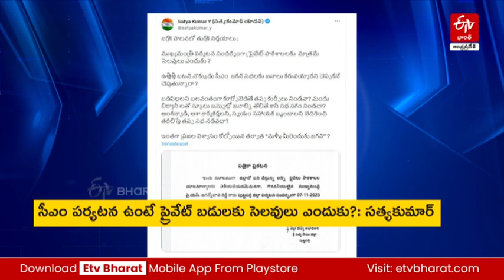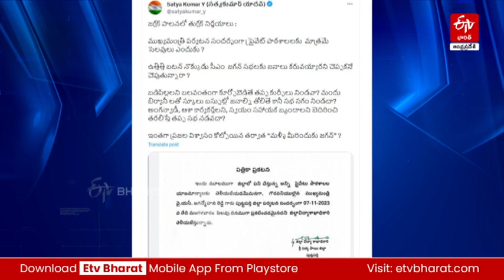ఇంతగా ప్రజల విశ్వాసం కోల్పోయిన తర్వాత మళ్లీ మీరెందుకు జగన్‌| BJP criticized Jagan visit Puttaparthi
ఇంతగా ప్రజల విశ్వాసం కోల్పోయిన తర్వాత మళ్లీ మీరెందుకు జగన్‌| BJP criticized Jagan visit to Puttaparthi